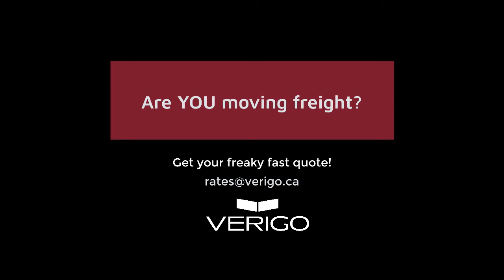Story about Steve's Ski Shack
Steve's Ski Shack needs inventory shipped! Steve also wants a snack... Steve calls Verigo Logistics.